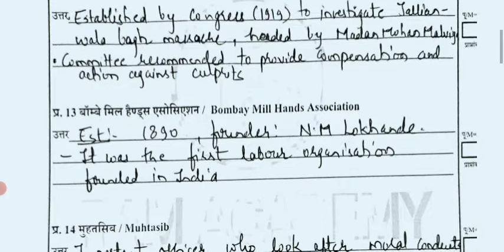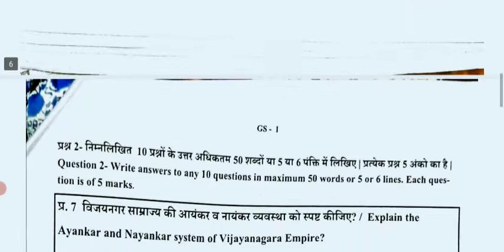Mppsc 2021 Mains Test paper & Ans |Mppsc mains 2021 Test series paper unit wise